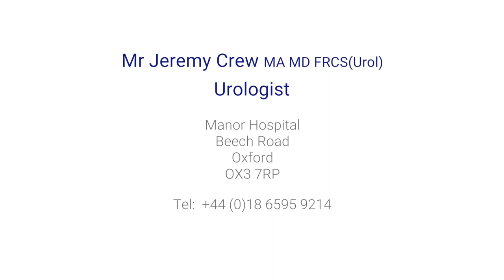What are the urinary symptoms of BPH?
BPH (benign prostatic hyperplasia), also known as prostate enlargement, produces urinary symptoms including a frequent urge to urinate, an inability to fully empty the bladder and difficulty starting to urinate. Mr Jeremy Crew, a top urologist, explains these symptoms.